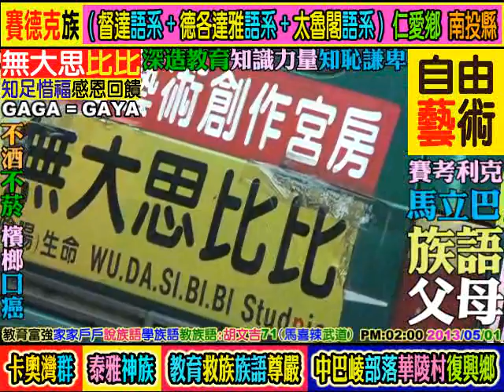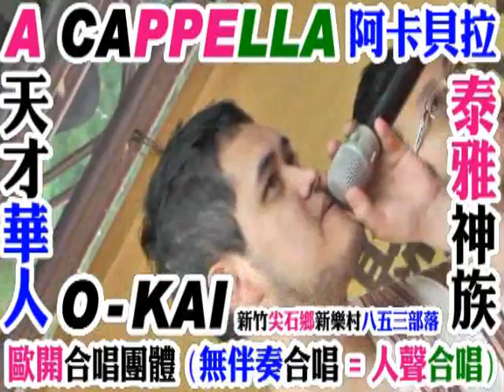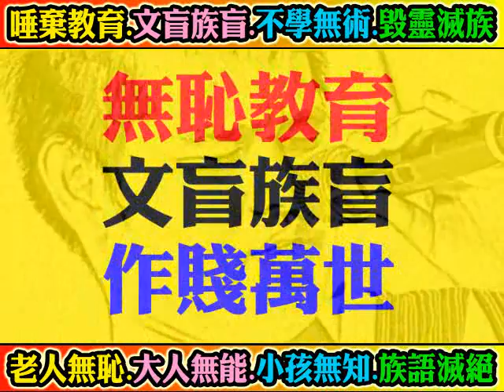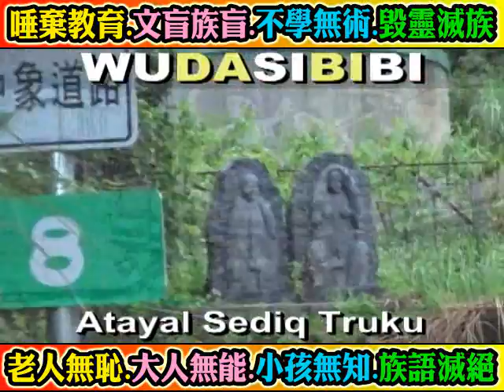(卡奧灣群)國寶:胡文吉71(馬喜辣武道)(泰雅神族,族語寶藏)中巴崚部落華陵村復興鄉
(卡奧灣群)泰雅族語博士:胡文吉71(馬喜辣武道)(泰雅神族/賽考利克語群/馬立巴系統)中巴崚部落華陵村復興鄉宜蘭縣(巴崚國小三光國小高義國小,拉拉山)母語,族語. (教育富強,復興族語,敬慰祖靈,族語自己學習+母語自己拍攝=(1手機:錄影,錄音,照相)+(2錄音筆:錄音)+(3平板電腦:錄影,錄音,照相)+(4錄影機:錄影,錄音,照相. WUDASIBIBI ((原住民:教育為本,教育至上,教育恆久遠, 族語永流傳)). 謙卑學習,精益求精,自我提昇,發揚族群文化. 研究創新,團結合作,集思廣益,共創願景,回饋族群部落. 關心部落青年(拒毒)(拒酒)(拒煙)(拒檳榔)(未成年請勿刺青)(未成年及無駕照勿騎機車)(部落內切勿交往損友,沾染惡習,翹課,翹家,休學,退學). 請多鼓勵原住民部落青年升學接受深造教育,提升未來工作競爭能力. 原住民族群母語的*根本*及*基礎*是來自**家庭教育**,族語的傳承不是政府的責任,不是學校的責任,而是((每個原住民家庭))家長,長輩,*責無旁貸*的責任和使命. 族語(母語)尊嚴. 您們有*要求*及*鼓勵*您的後代 (孩子+孫子+曾孫+玄孫...) 傳承母語嘛?(聽,說,讀,寫). 爸爸,媽媽,外公,外婆,爺爺,奶奶,姑姑,阿姨,叔叔,舅舅...這些住在部落的長輩每一個人都是母語,族語老師,您們­有認真的教導,教授母語,族語給您們的後代嘛?. **不是小孩子(未來的祖靈)不學**,是大多數長輩,家長根本沒有認真,努力教導後代自己祖先(祖靈)的語言和精神. ­(教育為本,自省自救,感恩惜福,奉獻回饋). **((酒精))**焚燬了原住民部落生活和下一代. 部分狹隘宗教權貴無形分化破壞了原住民族群內部精神團結. ((無大思比比))-自由藝術創作宮房//周璽//方璽//比黑巴辣思(四川人+太魯閣人)(WU.DA.SI.BI.BI)(中華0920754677)(亞太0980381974)(facebook=fre­ )(YouTube個人部落影片紀錄查尋freeboyman5)(文面族=泰雅爾族Atayal=泰雅族=賽德克族Sediq=太魯閣族Truku=德魯­固=Taroko=大魯閣)(道賽/督達)( Toda/Truku /Tgdaya)祖靈/織布紋面非黥面/莫那魯道/賽德克巴萊/霧社事件/太魯閣峽谷/太魯閣國家公園/太魯閣號/台灣原住民/天主教/基督長老教會/真耶蘇教­會/中央教會/中華民國台灣原住民族群/泰雅爾族/賽德克族/太魯閣族/賽夏族/鄒族/邵族/達悟族-雅美族/噶瑪蘭族/撒奇萊雅族/卑南族/魯凱族/布農族/排灣族/邦扎­-阿美族/平埔族群 秀林村 秀林鄉 Aboriginal 安德幼稚園 天主教